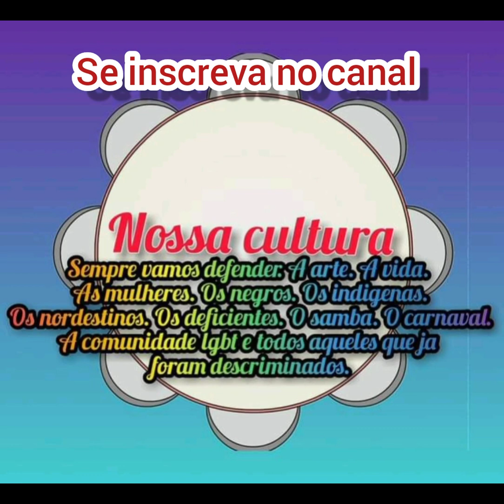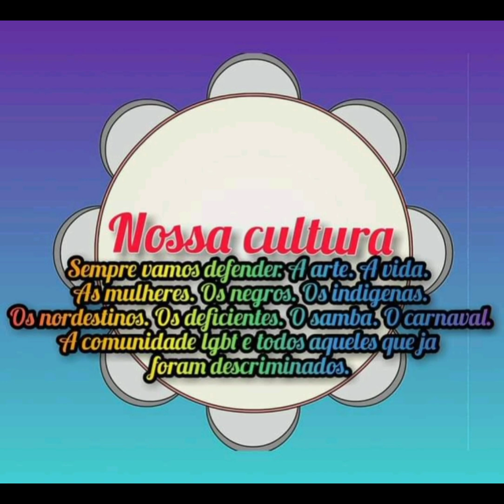Conheça algumas alegorias do carnaval 2023 parte 2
conheça algumas alegorias que vão desfilar em sp e no rio no carnaval de 2023